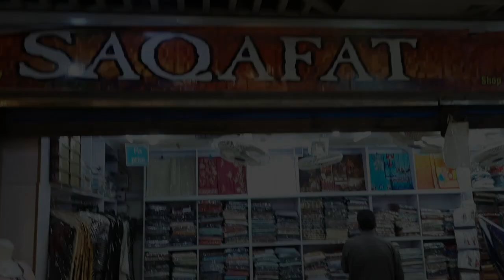LATEST MASHAL VOL 2 BEAUTIFUL JACQUARD BANARSI LAWN FOR WOMEN'S PAKISTANI CLOTHES AT SAQAFAT OUTLETS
SHOP DETAILS

SAQAFAT COLLECTION
SHOP # GF 130 CLIFF ( GULF ) SHOPPING CENTER NEAR TEEN TALWAR CLIFTON KARACHI SINDH PAKISTAN

AVAILABLE VARIETY

COTTON FABRIC ORGANZA KHAADI CLOTHES
LAWN PRINT LINEN KHADDAR JACQUARD BANARSI BRIDAL PARTY WEAR DRESSES
WINTER LINEN KHADDAR SHAWL REPLICA
HAND WORK MIRROR ART DIGITAL PRINT CHICKENKARI KURTI FROCK SHORT SHIRT BEAUTIFUL STYLISH FASHION DESIGNS

FOR WHOLE SALE DETAILS
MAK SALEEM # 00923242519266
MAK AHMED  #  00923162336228